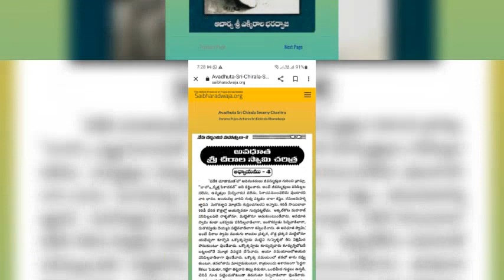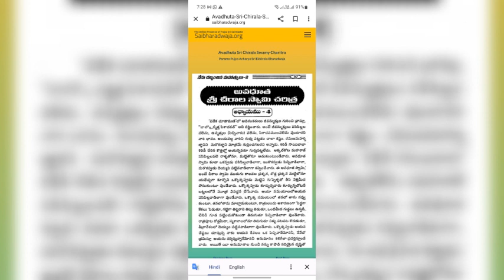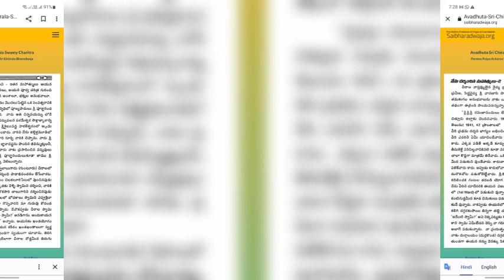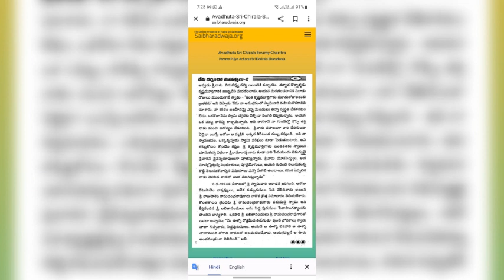అవధూత చీరాలస్వామి గ్రంథము నందు నాల్గవ అధ్యాయము రచన పరమపూజ్య ఆచార్య ఎక్కిరాల భరద్వాజ మాస్టర్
*వారిని గూర్చి మీరేమంటారు?* త్రోవలో అడిగాడు మారుతి.
*మహాత్ము లే అయి ఉండవచ్చు* *ఆయన సన్నిధి చిత్త శాంతి కలిగిస్తోంది*
శ్రీ రమణ మహర్షి ఒకసారి చెప్పారు... *మహాత్ముల సన్నిధి చిత్త శాంతిని కలిగించి నట్లు అయితే అదే వారి జ్ఞాన సిద్ధికి నిదర్శనం* అని...
(ఆయన రూపం లో , చూపులో ఏ విశిష్టత లేక పోయినప్పటికీ ఆయన పట్ల నా మొదటి అభిప్రాయం సడలింది.ఆయన సన్నిధి లో నా మానసిక స్థితి మారింది.. ఆ తరువాత 10-15 నిమిషాలు సేవు నేను ఎవరోనన్న విషయం,నాకు జ్వరమున్న సంగతీ పక్కన మిత్రుడున్న సంగతి పూర్తిగా మరుపొచ్చినది.. *నా బాహ్య దృష్టి వికరరూపం పైన నిలచినా అది ఎప్పుడో నిర్లిప్తంగా అయి పోయింది. మనస్సు ఏ రూపు ధరించకుండా అలా ఖాళీ గా ప్రశాంతం గా నిర్మలం గా ఉండి పోయింది* ఇది మాస్టర్ గారు చీరాల స్వామి ని ప్రధమ దర్శనం లో పొందిన అనుభవం)
ఎవరికి ఎంత అర్ధం అయితే అంత మనదే...జై సాయి మాష్టర్

*మాస్టర్ గారు ఇలా చెప్పి ఉన్నారు స్వామి సన్నిధిలో కొన్ని గంటలు గడిపిన ఆ శాంతి  ఆ స్థితి నాకు 2 లేదా 3 నెలలు అలా ఉండేది నిత్యం నేను చేసుకొనే ధ్యానమును పటిష్ట పరిచేది ఆ స్థితి అలా నే ఉండేది*
అట్టి మహిమాన్వితుని చరిత్ర ఘట్టాలు తెలియ జేసే గ్రంథ రాజము ఆన్లైన్ లో చదువుటకు..

చాలా చిన్న గ్రంథ గా కనిపించినా సాధు దర్శనం యొక్క ప్రయోజనం,సేవ ఎలా చేయాలి,వారు మనకు పెట్టె పరీక్షలు అవి  మనకు చేసే అత్యంత మేలు ఏమిటి అని తెలియా జేసే అద్భుత గ్రంథ రాజము అనడం లో ఎటువంటి సందేహం లేనే లేదు...
అట్టి మహాత్ముడు మనకు లభించిన ఎలా సద్వినియోగం చేసుకోవాలి అని తెలియ చెప్పే గ్రంథం..

చీరాల స్వామి
చీరాల లో ఫైర్ స్టేషన్ అని అడిగిన ఎవరైనా చెపుతారు బస్ స్టాండ్ నుంచి గాని,రైల్వే స్టేషన్ నుంచి గాని నడిచి వేళ్ళ వచ్చు.. ఫైర్ స్టేషన్ పక్కనే ఉన్న రోడ్ వెంట రైల్వే ట్రాక్ దాటి 50- 100 అడుగులు వేసిన మన కుడిచేతి వైపు ఉంటుంది అవధూత స్వామి సమాధి మందిరం.. ఉదయం నుంచి రాత్రి వరకు తెరచి ఉంటుంది. మందిరం
పారాయణ జప ధ్యానములకు చక్కటి అనుకూల ప్రదేశం..
*జై సాయి మాష్టర్*

రూట్ మాప్

Avadhuta Swami Temple
Jaisankarnagar, Chirala, Andhra Pradesh 523157